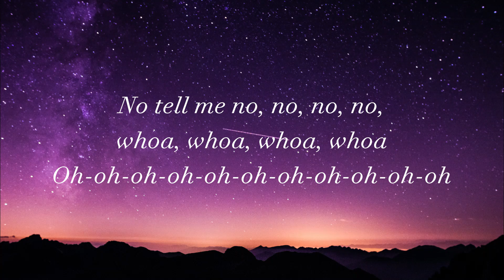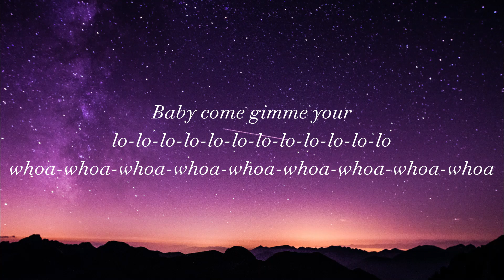Selena Gomez & Rema ( calm down , song lyrics) use headphone 🎧selenagomez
Rema, Selena Gomez - Calm Down (Official Music Video)🔥🔥lyrics

© I don't own the rights to the music used in this video, if you want to use it, contact the artist & If any artist or record label has an issue with this song and you want to remove it, just contact us at and we'll delete it immediately.